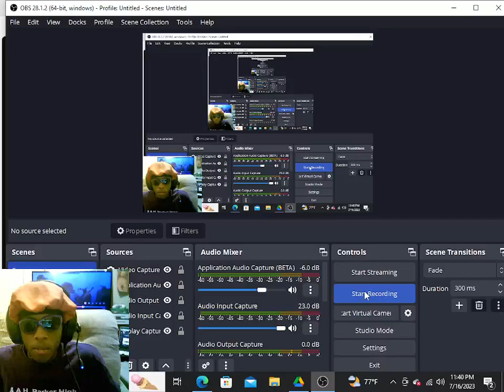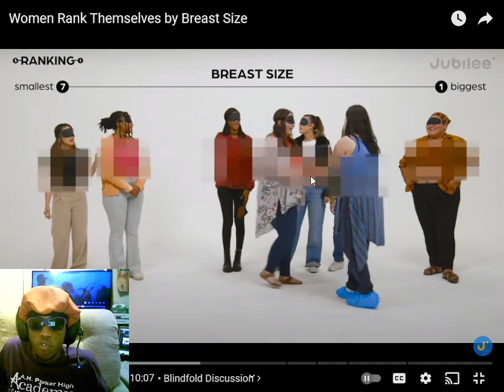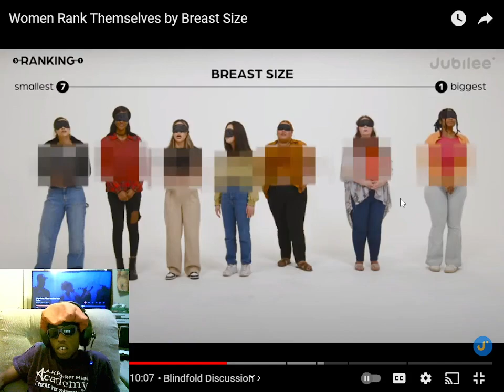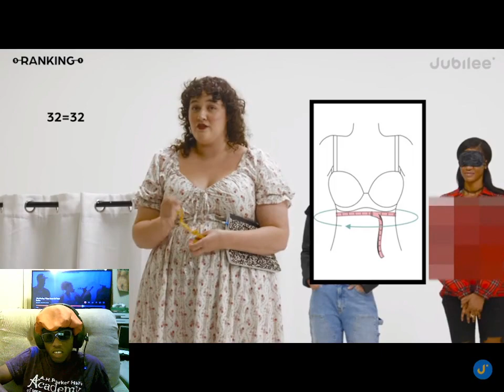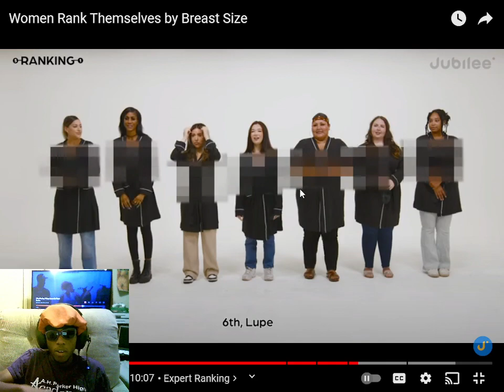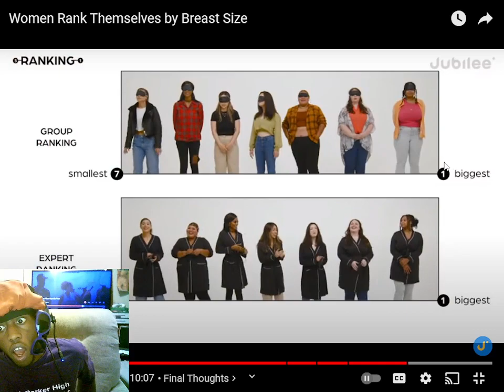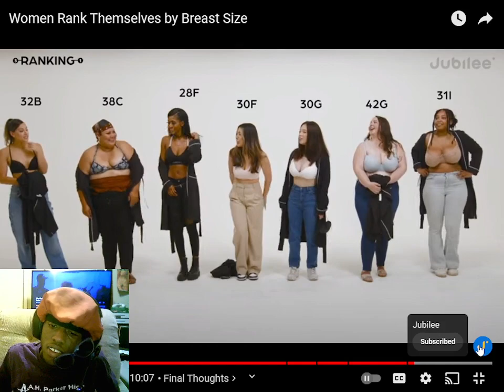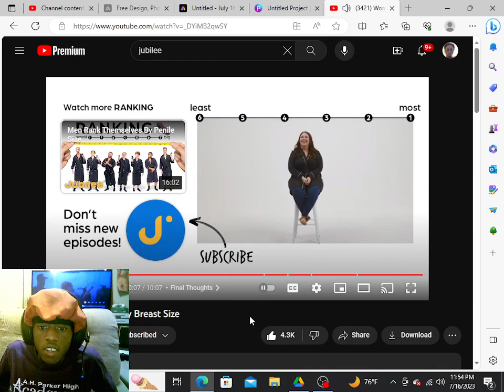I ALMOST NUTTED🥴! RANKING WOMEN BY BREAST SIZE! REACTION!